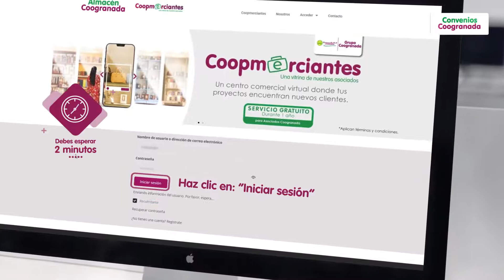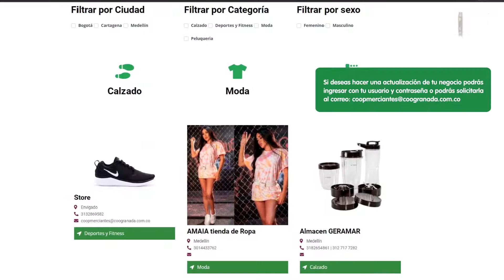Cómo registrarse en Coopmerciantes | Red Coogranada